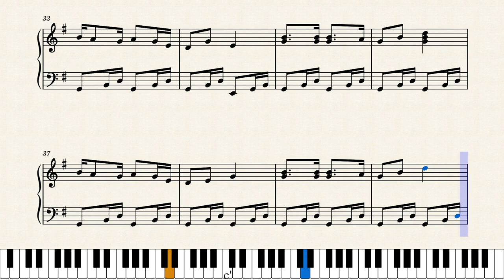Valicha - Miguel Ángel Hurtado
Huayno - Folklore Peruano (Arreglo fácil para piano)
Autor: Miguel Ángel Hurtado
Arreglo: Rodrigo Bocanegra